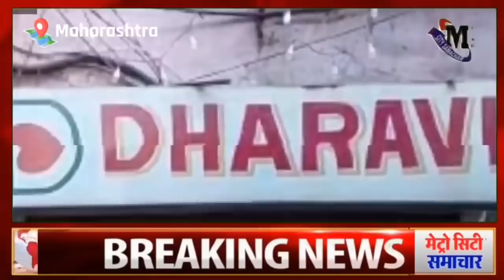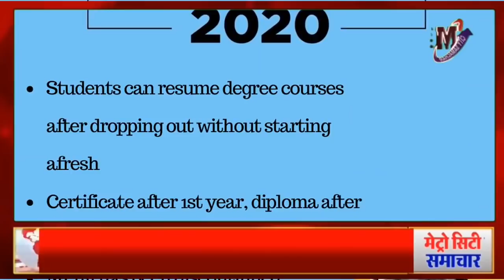18 जनवरी 2022 आज की बड़ी खबरें | देश के मुख्य समाचार | 18 January 2022 taza khabre PM